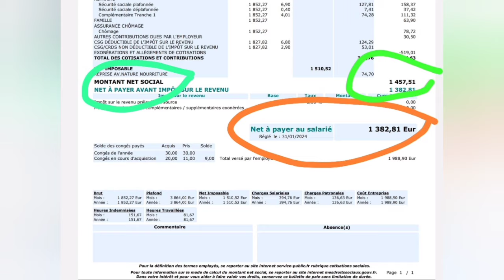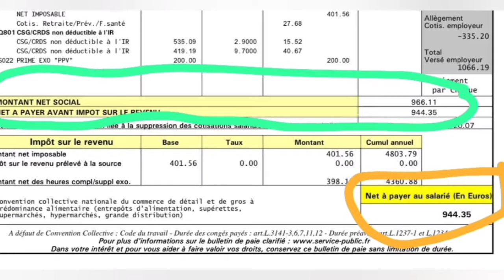09/02/2024 - CAF மூன்று மாத RSA, Prime d'activité சம்பளப்பதிவு மாற்றம்